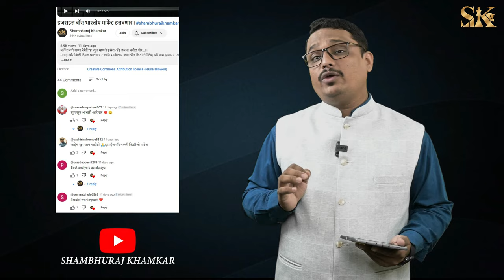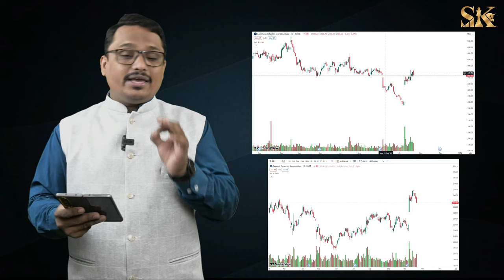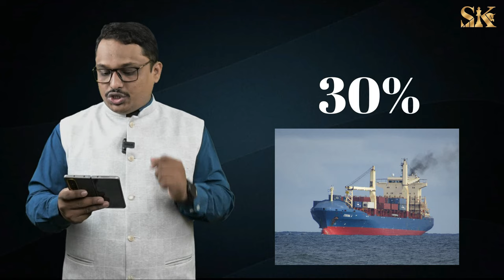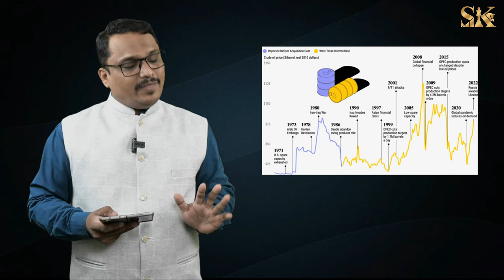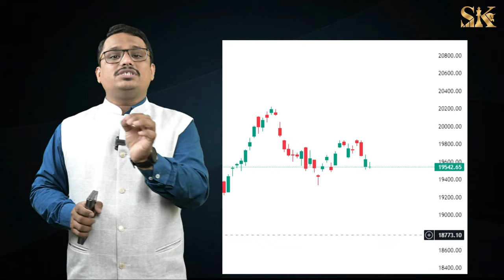इजराइल- हमास युद्ध आणि त्याचे गंभीर परिणाम.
मार्केटमध्ये सध्या नेगेटिव्ह न्युज म्हणजे इस्रेल अँड हमास मधील वॉर...!!! मग हा वॉर किती दिवस चालणार ? आणि मार्केटवर आणखीन किती नेगेटिव्ह परिणाम होणार? हे या विडिओ मध्ये सोप्या पद्धतीने सांगितले आहे